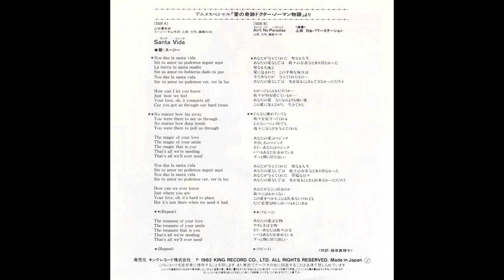[1982] Suzi Kim & Chikara Ueda - Santa Vida (from "Doctor Norman Monogatari") || Full Vinyl Rip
Tracklist:
(1) Santa Vida (サンタ・ビダ) [0:00]
(2) Ain't No Paradise (エイント・ノウ・パラダイス) [4:36]

DL link in FLAC/MP3 (ripped and scanned by me):
Password is the catalog number.

Composed by Chikara Ueda (上田力) and performed by Power Station (パワー・ステーション). Suzi Kim (スージー・キム) provides the vocals for track 1.

This is a 7-inch single released for the 1982 TV special of the same name, animated by MIC. Unfortunately there isn't much info on this due to its obscurity. There's a VHS copy of it but it's stupid hard to find. But anyways...this single introduced me to Ueda's music actually. I'm now planning on buying a couple of his albums because of how good they are ;)

The singer in track 1 is the same one that did track 5 in Dancing Xabungle BTW. Just some interesting trivia I wanted to give out.